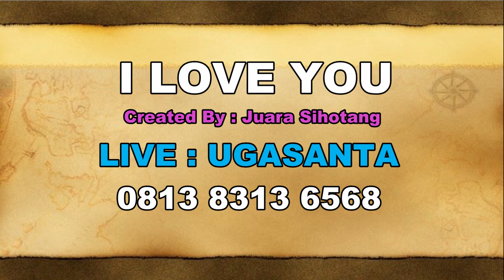I LOVE YOU ugasanta live